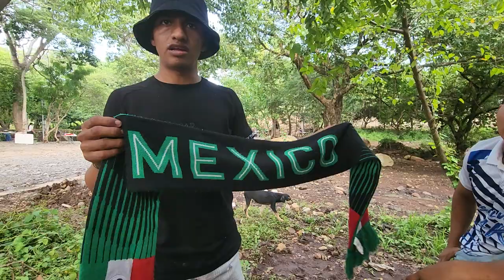A todos se les antojó las tortas de Norma. Kevin se enojó por que le cayó parranda.